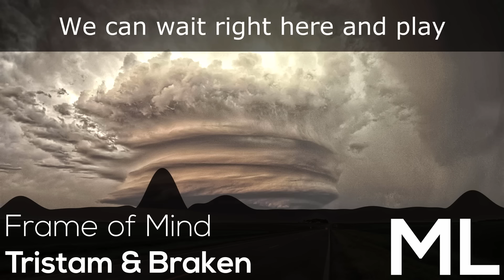[LYRICS] Tristam & Braken - Frame of Mind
This is a lyrics video. I am not associated with Monstercat, Tristam, or Braken.